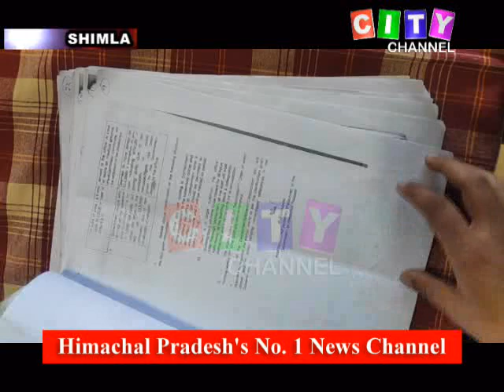Shimla Asha Devi Press Conf 04 March 2021